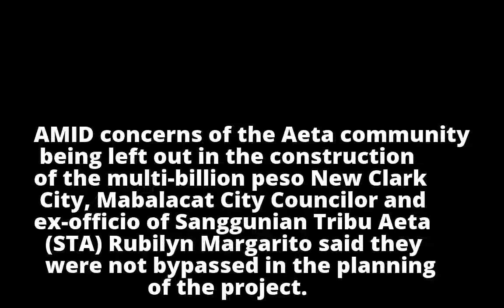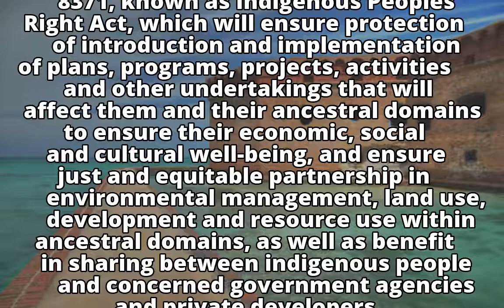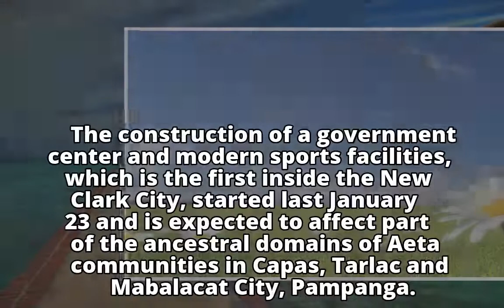Aetas 'not bypassed' in New Clark City planAetas 'not bypassed' in New Clark City plan